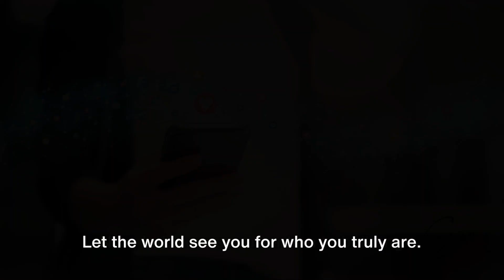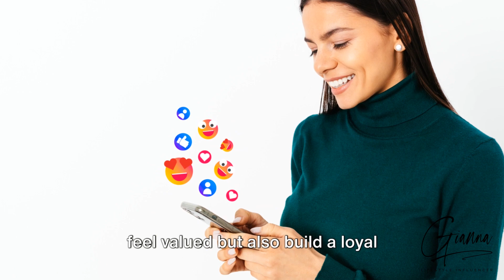#2 In Series - Building Confidence - Empowering Lessons For Social Media Creators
Please like and Follow me on this channel. It's said that a rising tide raises all boats. Well, I hope to raise you up by empowering you and unleashing all your creativity!